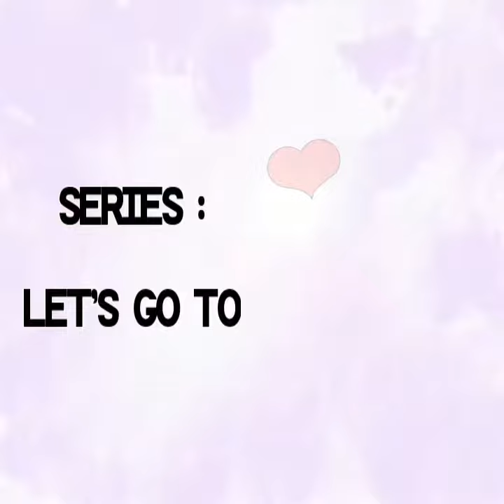Let's Go To : First Time Trying Miso Soup In Kozaki